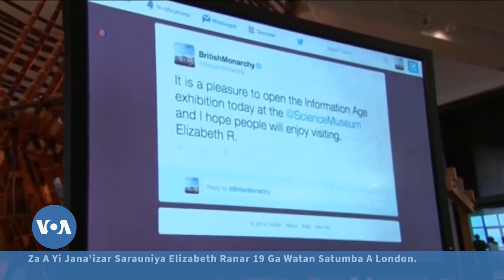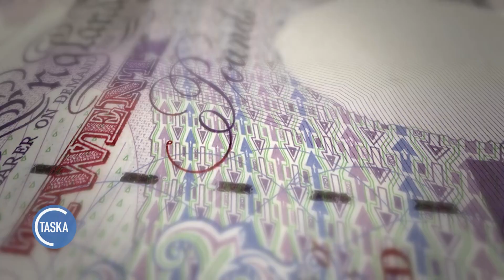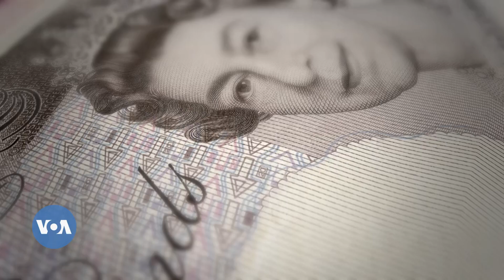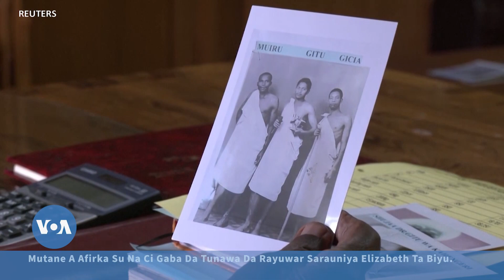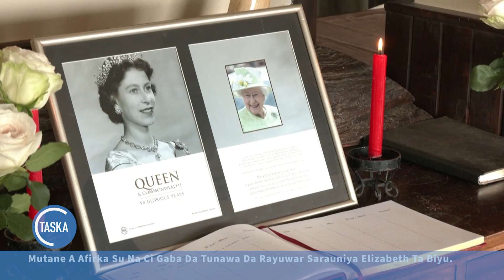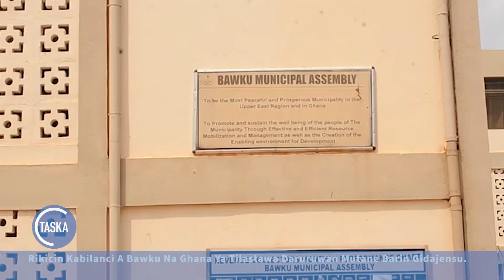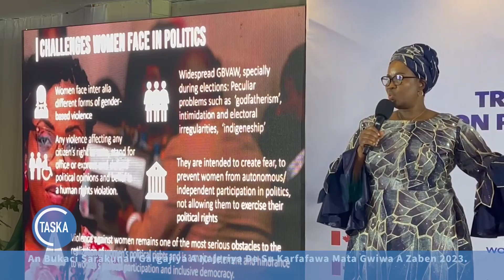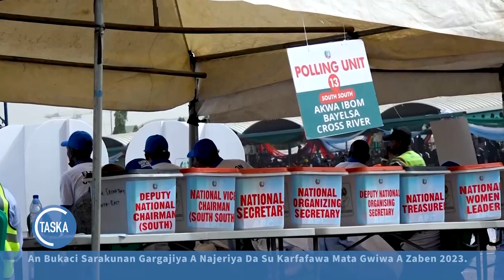TASKARVOA: Tsokaci Kan Yadda Sarauniya Elizabeth Ta Taimaka Kawo Karshen Mulkin Mallaka A Afirka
TASKARVOA: Rasuwar sarauniya Elizabeth wani babban lamari ne da zai kawo manyan sauye-sauye a Burtaniya, ba kawai na samun sabon sarki ba, da wasu rahotanni